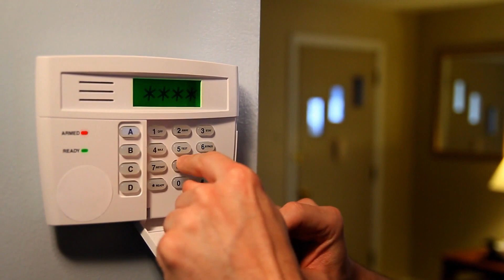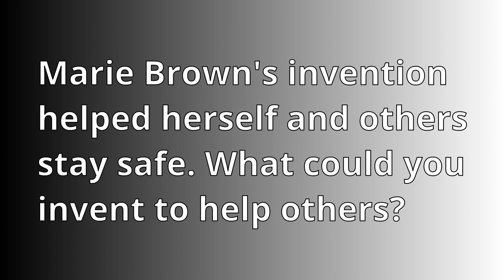Marie Brown | Security System Inventor | Womens History | The Wise Channel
The Wise Channel celebrates Womens History Month all year long! Marie Brown was a nurse from Queens, New York who invented the Home Security System! Home security systems today still use many of her ideas from over 50 years ago.

Questions:
1. What do you do when you get scared?

2. How are security systems today like the one Marie invented? How are they different?

3. Marie Brown’s invention helps to keep families safe. What could you invent to keep people safe?